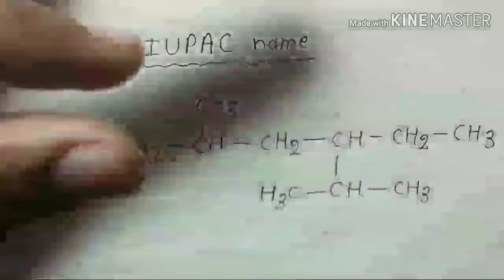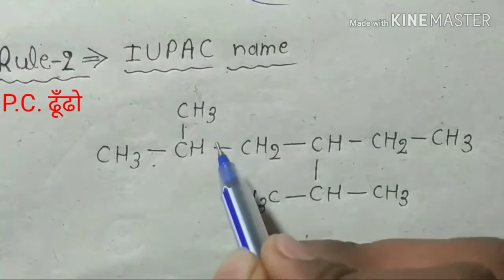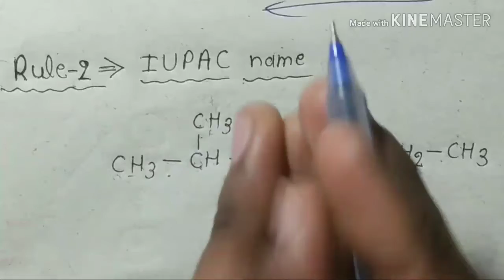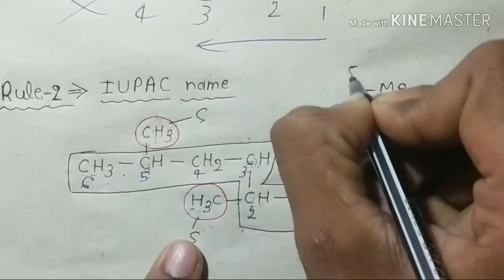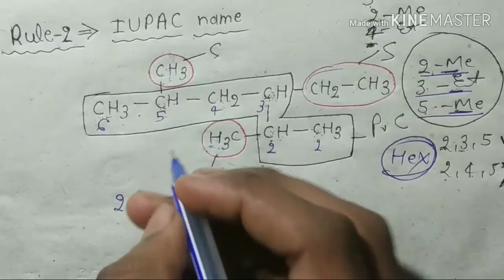iupacnomenclature।। Iupac naming ।। part - 34 ।।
Hi

 🔥IUPAC Rule 2 explanation 🔥।। Iupac naming ।। part - 34 ।।
दोस्तों इस वीडियो में हमने  🔥IUPAC Rule 2 explanation 🔥।। Iupac naming ।। part - 34 ।। के बारे में बताया है और हमें उम्मीद है ये वीडियो आपको जरूर पसंद आयेगी ।

WhaismeantbyIupacnomenclature?,
How do you write Iupac name?,
How do you name organic compounds using the Iupac rule?,
What is an example of a nomenclature?,